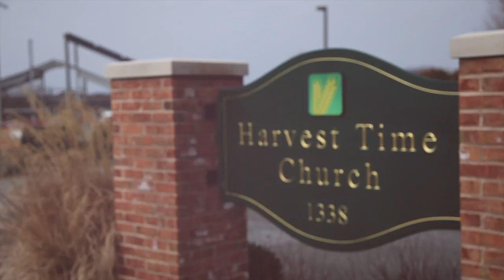Michael Ryan Geoghean: Testimony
A testimony from Harvest Time Church, Greenwich, Connecticut.